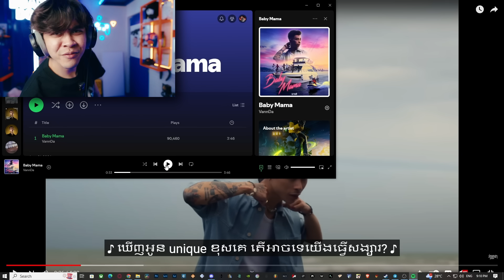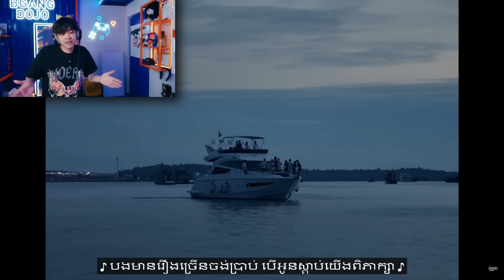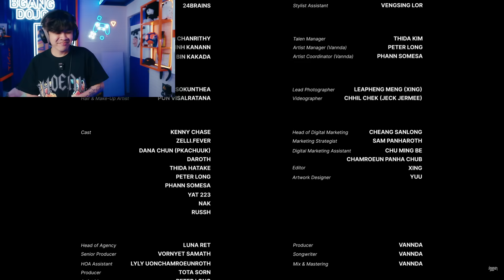BABY DADDY REACTION TO BABY MAMA!!! | VANNDA - BABY MAMA REACTION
I apologize if I was too late but better late than never haha, this music video felt like a dream to me let me know what you think about this track down below❤️